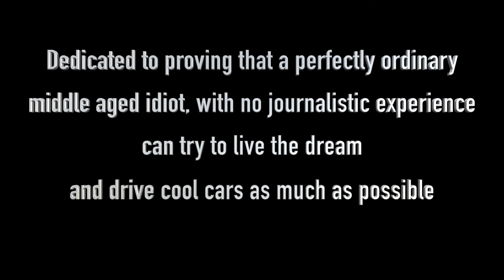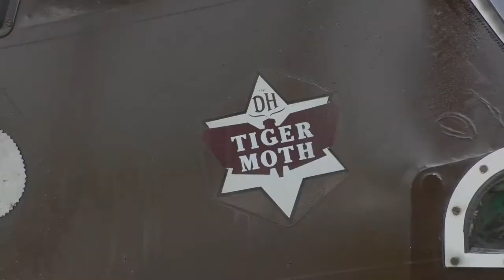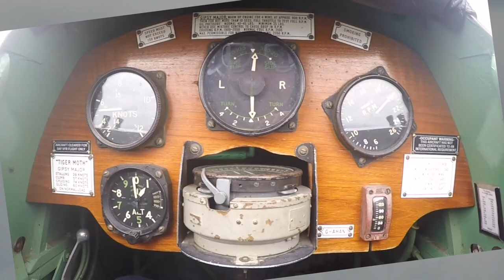Jaguar XJR AND Dehavilland Tigermoth flight!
Got the chance to go up in a Dehvilland Tigermoth biplane and thought a Jaguar XJR was the perfect motorway express to get us there and back!